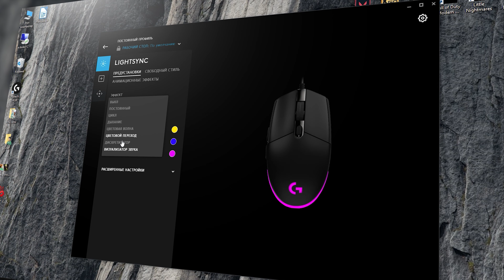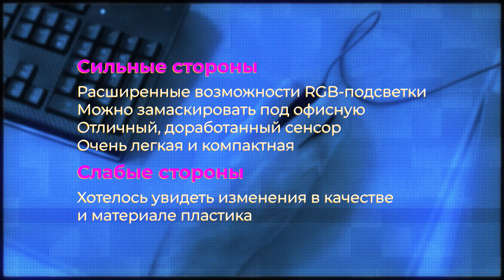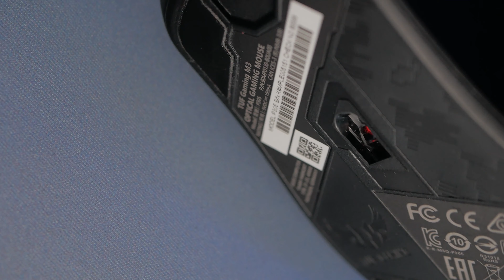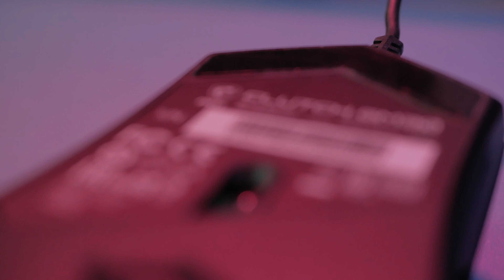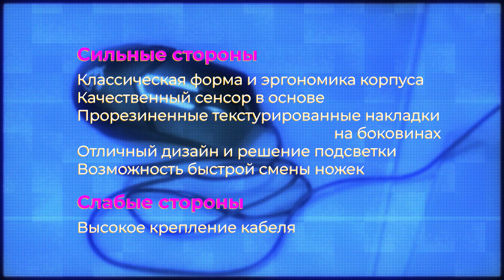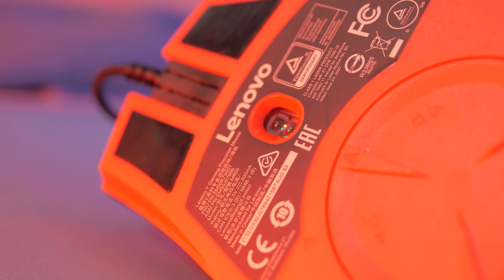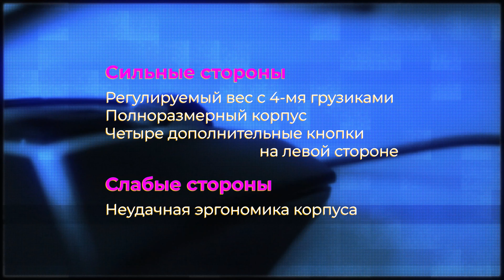ТОП-5 бюджетных мышек 2020 (до $35 или 1000 гривен) 🐁🐁🐁 Сравнительный тест столетия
👎👎👎 Забирайте призера контеста в нашем магазине: 👎👎👎

Времена нынче тяжелые. Не у всех знаете ли есть возможность прикупить себе дорогущую периферию. А обновляться иногда все же нужно. Именно поэтому мы приготовили для вас эту подборку из бюджетных мышек 2020 года выпуска. Всего лишь 1000 гривен - и вы в деле. А в случае некоторых наших конкурсантов вам понадобится еще более умеренный бюджет. Вопрос скорее в другом: какую мышку из пяти представленных выбрать. Потому что лично у нас на этом моменте возникли огромные проблемы...

Наш магазин находится по адресу:
ул. Василия Стуса 35-37

Приветствуем вас в мире игр и девайсов для геймеров Funduk UA!

Здесь вы найдете:
✔ Обзоры на самые новые игры на ПК и консоли
✔ Обзоры на последние девайсы и гаджеты для геймеров
✔ Обзоры самых интересных выставок и фестивалей для геймеров
✔ Подборки и обзоры самых свежих комиксов
✔ Подборки самых актуальных сериалов и фильмов
✔ Обучающие видео, которые помогут пользоваться геймерской техникой
✔ Новые конкурсы каждые 2 недели
✔ А також відео українською